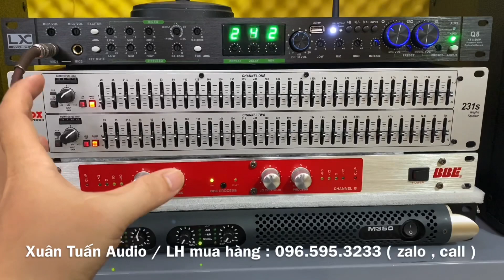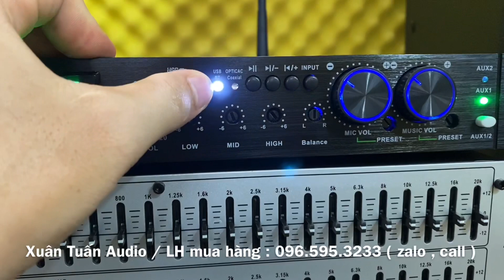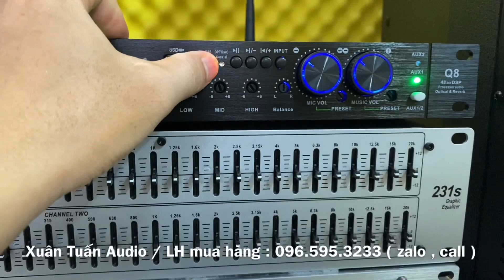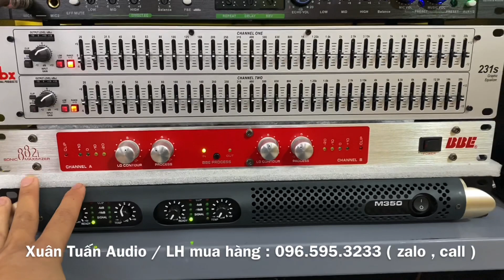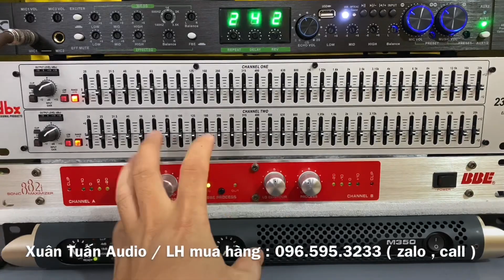Bộ cấu hình 5tr300 anh em cùng tham khảo và chọn lựa. LH : ( zalo , call )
🔥 Xuân Tuấn Audio chuyên cung cấp thiết bị karaoke:
✔️ Loa karaoke
✔️ Amply karaoke